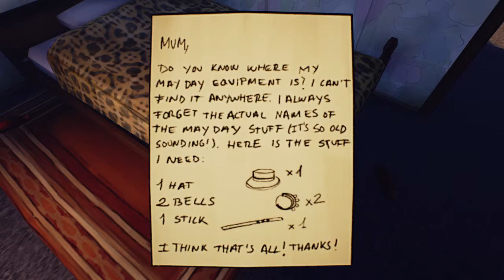Ether One: Harbor (Morris Dancer's room)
NO spoilers just help with the puzzles